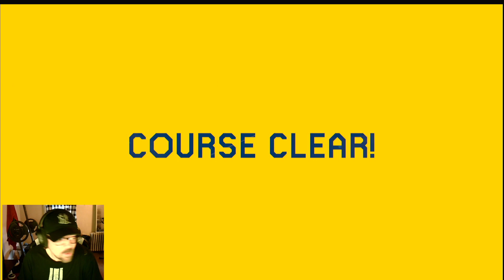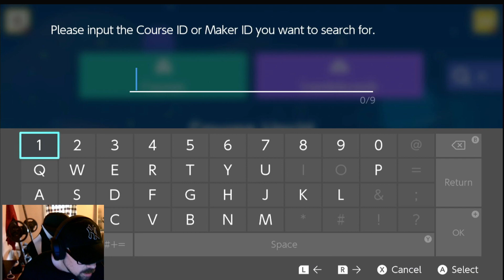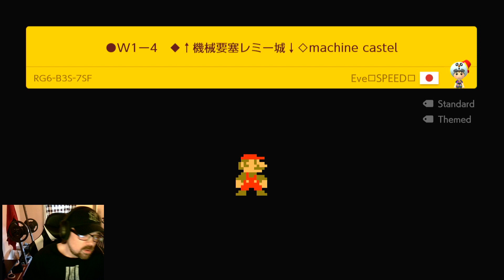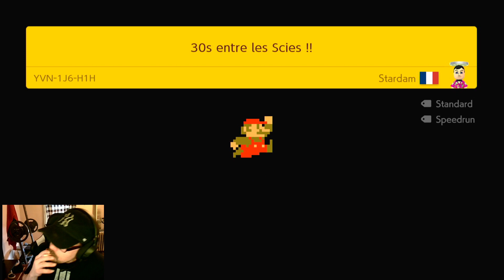Mario Maker 2!! back to the grind